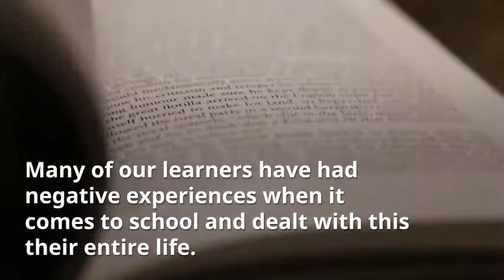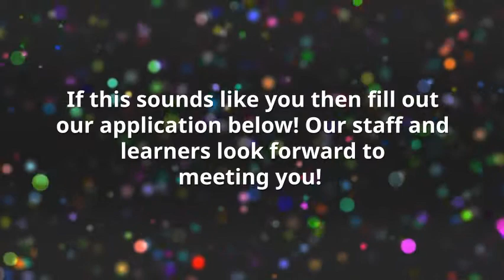Before you volunteer video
See if being a volunteer tutor is for you!